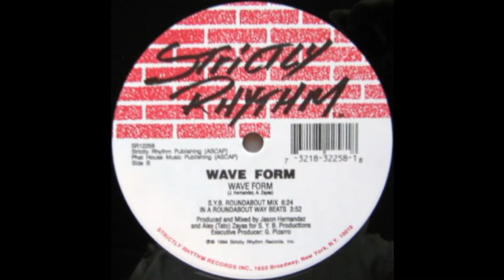Wave Form ‎– Wave Form (In A Roundabout Way Beats)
Year : 1994
Etichetta:
Strictly Rhythm ‎– SR12258
Formato:
Vinyl, 12", 33 ⅓ RPM
Paese:
US
Uscita:
01 Jun 1994
Genere:
Electronic
Stile:
House
Executive-Producer – G. Pizarro
Producer, Mixed By – Alex (Tato) Zayas, Jason Hernandez
Written-By – A. Zayas, J. Hernandez